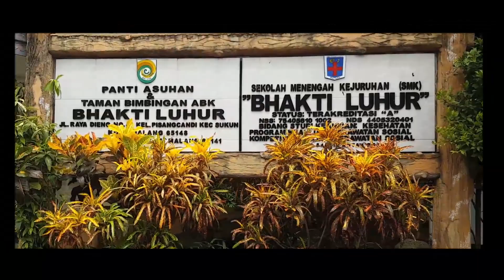Lions Club Surabaya PATRIA Natal bersama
Lions Club Surabaya PATRIA Natal bersama dengan :
Bhakti Luhur Malang & Komunitas GUSDURIAN
25 Desember 2018